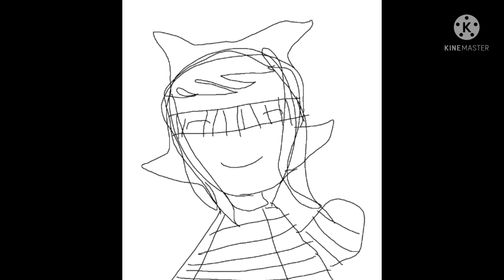lizzy dieing in the end twice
i was gonna color this but i didn't due to i can't find a skin I like